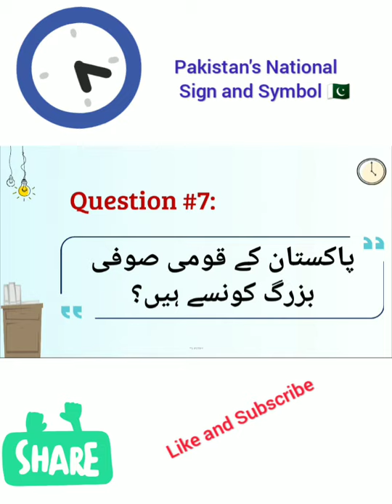Pakistan's National Sign and Symbol || General Knowledge || Part 1|| Try and Gain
This video has some important general knowledge questions related to Pakistan. These question help students in preparing for their competative exams in a short time. Moreover these questions will help students to enhance their knowledge. These questions are all about pakistan's national signs and symbols.
Content:
National Game of Pakistan
National organ/guitar of Pakistan
National dress of Pakistan
National saint of Pakistan
National mosque of Pakistan
National river of Pakistan
Mother of Pakistani Nation
National Tree of Pakistan

In this channel, you can also get video lectures about other subjects.
Furthermore, students  push yourself because no one else is going to do it for you. Try to understand, try to learn and you will surely achieve your goal.Focus only on goal not on obstacle and then you will get.
 For video lectures of Biology